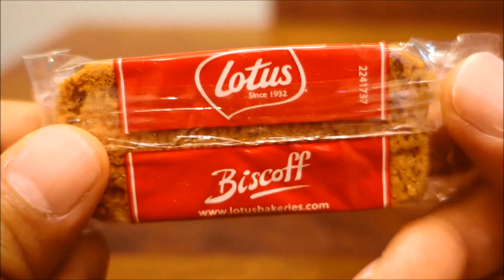Lotus Bakeries : Biscoff Cookies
ロータス : ビスコフ クッキー